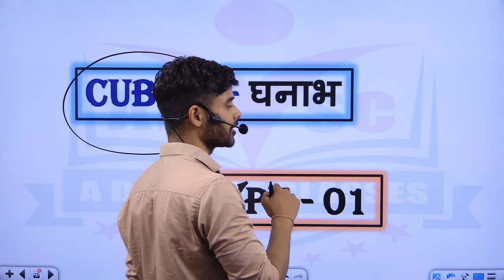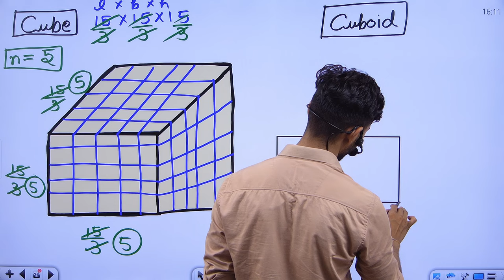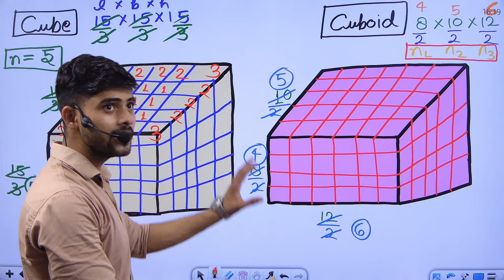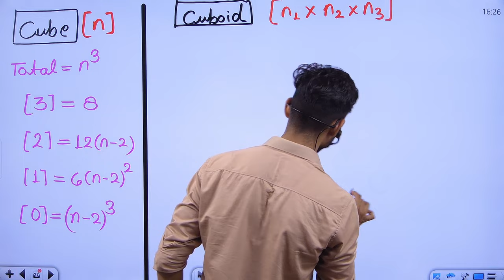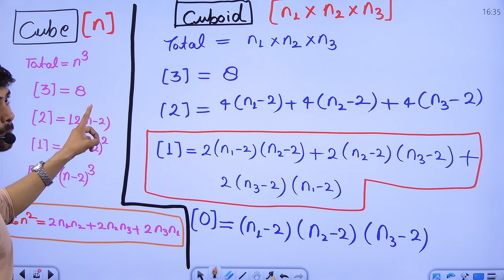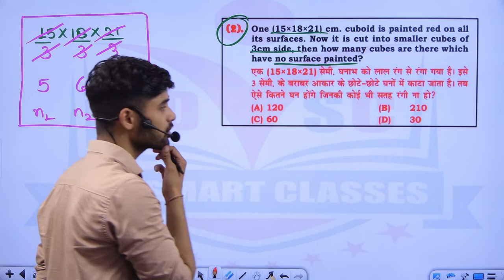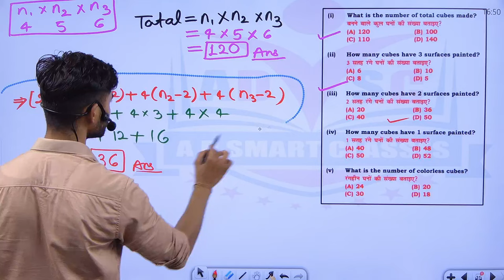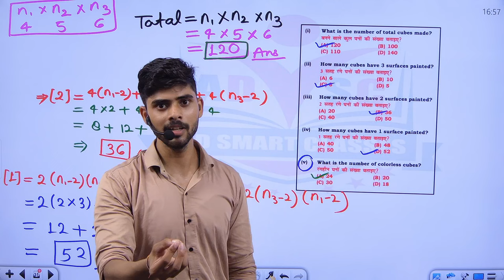Reasoning Cube and Cuboid , class 05 for SSC and other exams